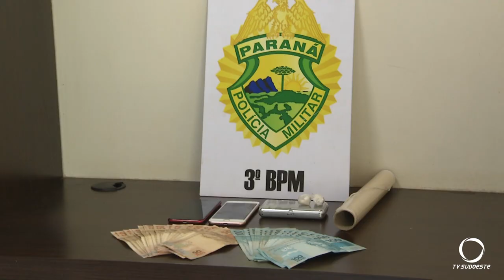Polícia Militar apreende crack e dinheiro no bairro Morumbi em Pato Branco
Imagens: Zumba Peroni.